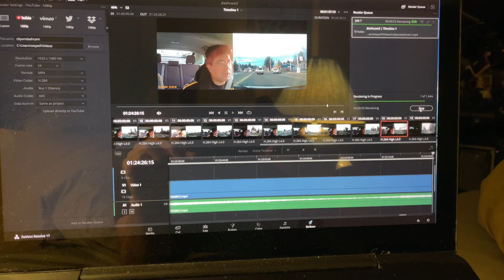Rearview mirror dashcam avi davinci resolve editing issue.